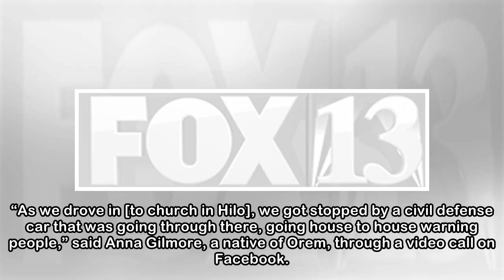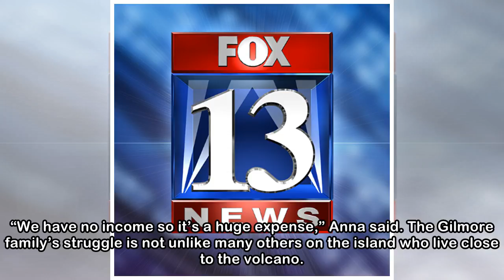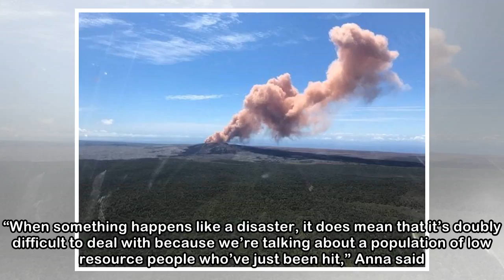Hawaii family with local ties seeks safety in Utah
HILO, Hawaii – A family of nine is seeking safety in Utah as they run from the eruption of the Kilauea volcano. The Gilmore family lives near Pahoa, about an hour’s drive from Hilo, and right in the p...